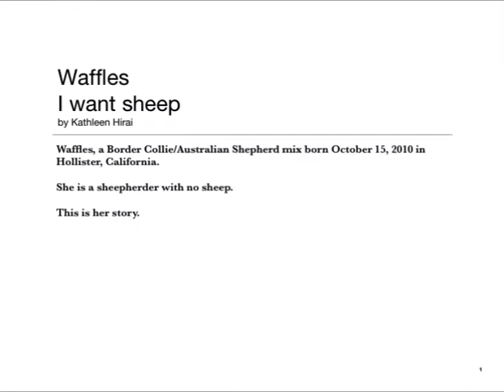Waffles: I Want Sheep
A photo book slideshow of my silly dog Waffalaffadingdong.